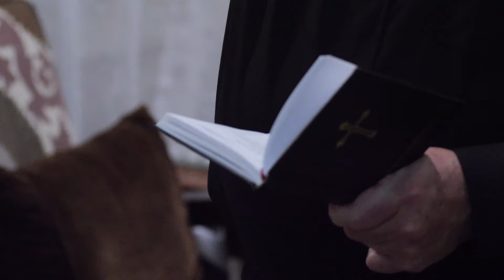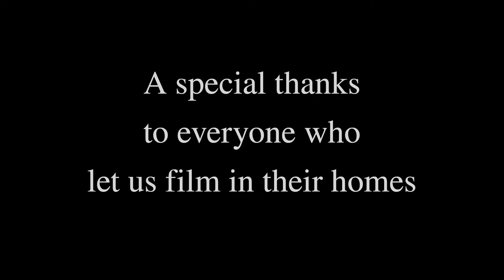Normal Activity directed by Leena Nabulsi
After strange things start happening in their home, a couple start to suspect something supernatural.